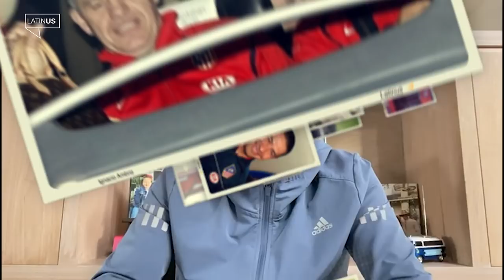Dr. García: “Nacho Ambriz es el futuro técnico de la Selección Mexicana”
Luis García se rinde ante Nacho Ambriz y su gran trabajo en el León, por ello ve más que natural que en un futuro no muy lejano dirija a la Selección Nacional.